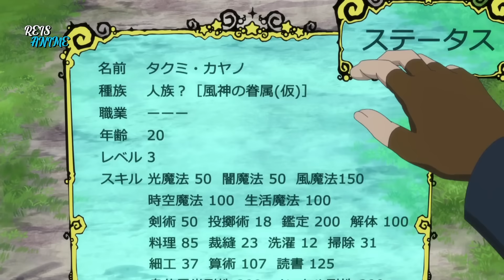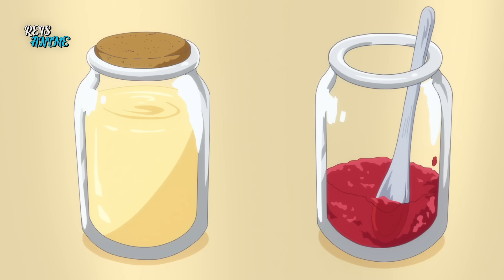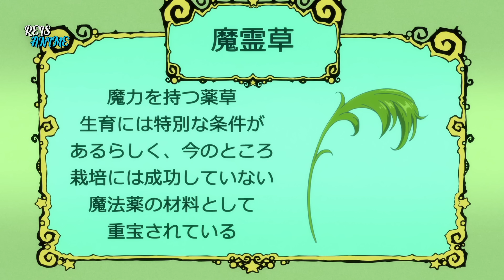Reencarnado Com Habilidades Poderosas Ele Cria Gêmeos Num Mundo Perigoso - 4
Até poucas horas atrás, Kayano Takumi vivia uma vida normal no Japão, até ser morto acidentalmente por Syl, o Deus do Vento, e ser mandado pra uma floresta estranha onde vive cercado por criaturas monstruosas de outro mundo. De frente pra Red Wolfs de classe C ele.

00:00 - Parte 1
09:57 - Parte 2
19:43 - Parte 3
29:31 - Parte 4